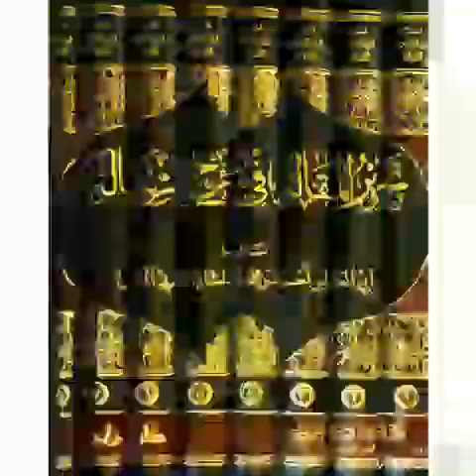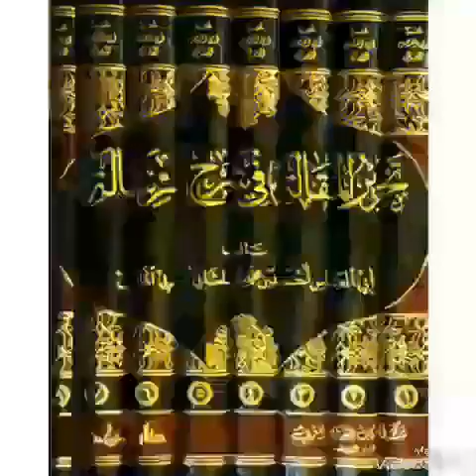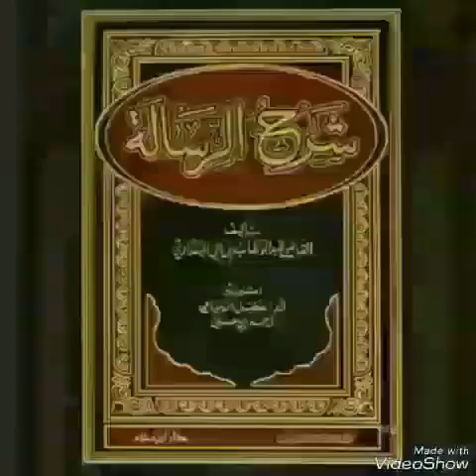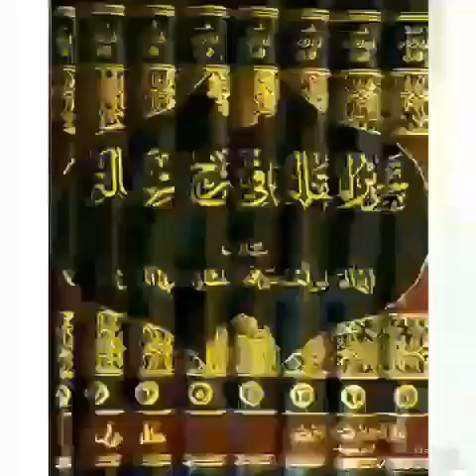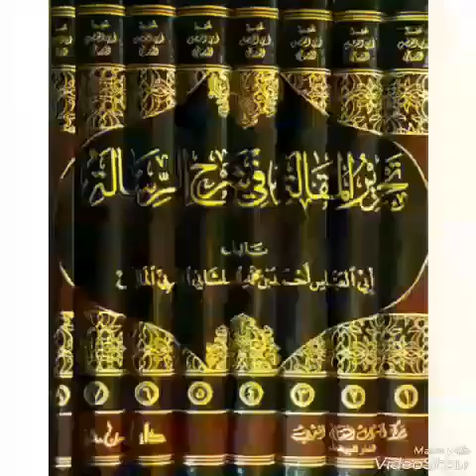شرح الرسالة#5باب_ما_تنطق_به_الألسنةMADIAKHO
Soninko.com